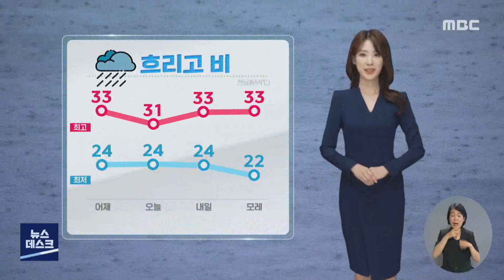[AI날씨] 08/11(목) 여수MBC AI 기상캐스터 임혜정 / 광주전남 날씨정보 (AI 일기예보)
[AI 내일의 날씨] AI 임혜정 / 기상캐스터 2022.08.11(목) 여수MBC